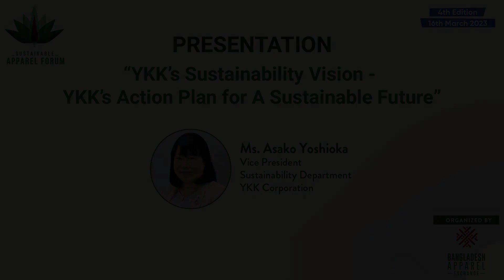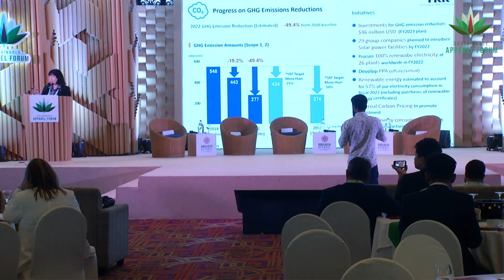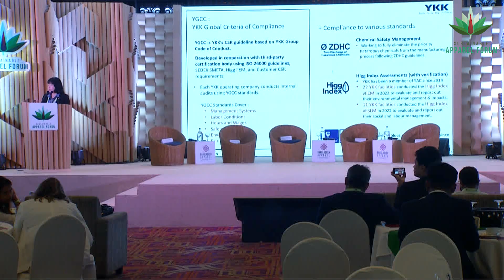SAF4 Presentation 08 - Asako Yoshioka (Vice President, Sustainability Department, YKK Corporation)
YKK’s Sustainability Vision –
YKK’s Action Plan for A Sustainable Future